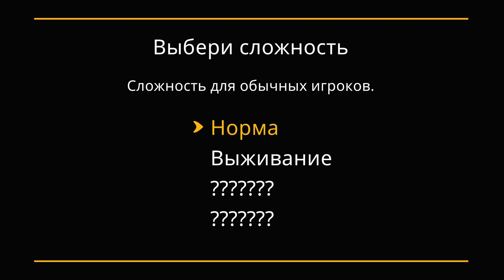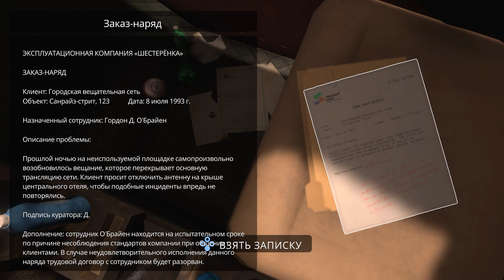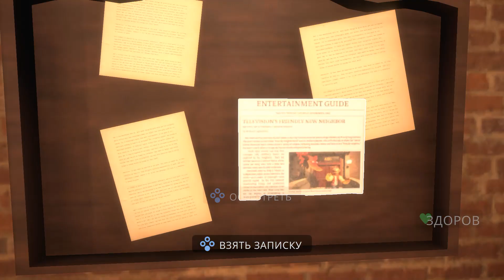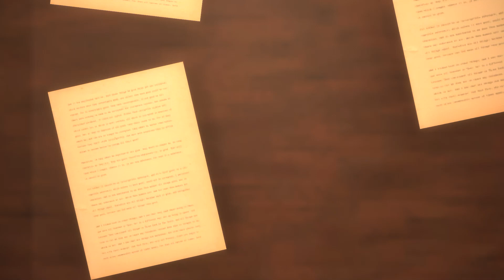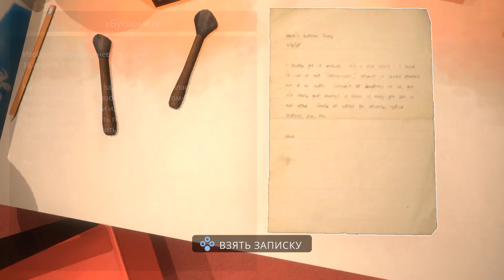My Friendly Neighborhood (2023). Хоррор от 1-го лица про свихнувшихся кукол. Наиграл полчаса на ПК.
В центре сюжета "My Friendly Neighborhood" разнорабочий по имени Гордон. Его отправляют в здание, откуда внезапно начало транслироваться шоу с марионетками. Загвоздка в том, что несколько лет назад это шоу было закрыто. Прибыв на место, Гордон обнаруживает, что главные герои спектакля вдруг ожили и ведут себя крайне недружелюбно по отношению к незваным гостям.